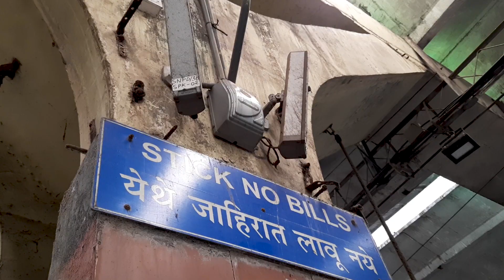Mumbai Local Train Sanpada Station Cinematic Videos Mumbai Max.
Note 👉 This video shot before lockdown.

The Harbour line station located between Vashi And Panvel, best for travelling towards Panvel And Mumbai CSMT for all stations on harbour line, and all stations towards Thane by trans harbour line also can travel all over Mumbai by changing the Train on different Stations...

Best canon dslr under 25k.

Best tripods under 1500 INR.

Best 50 mm lens under 09k.